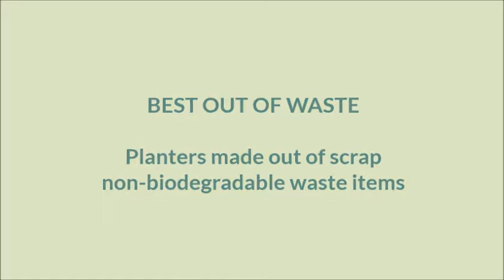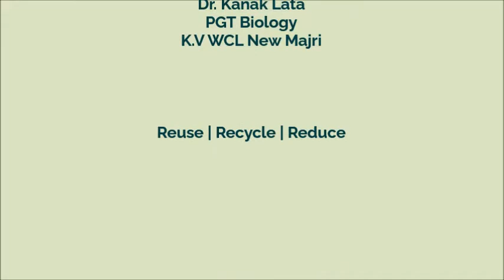Planters Made Out Of Scrap: Non-Biodegradable Waste Items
Best Out Of Waste Following 3 R's Principle (Reduce,Reuse,Recycle)